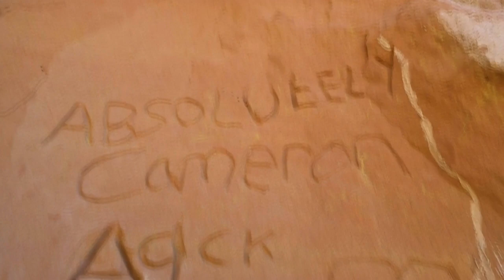Rainbow beach 4X4 || Tin can bay Vlog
Last three days in Australia, 4X4 off roading down rainbow beach